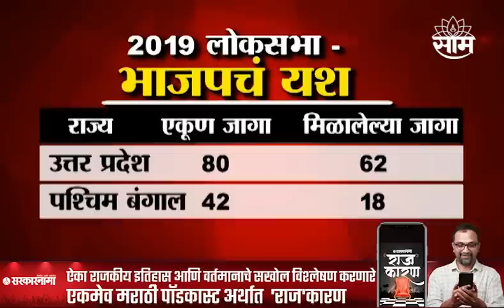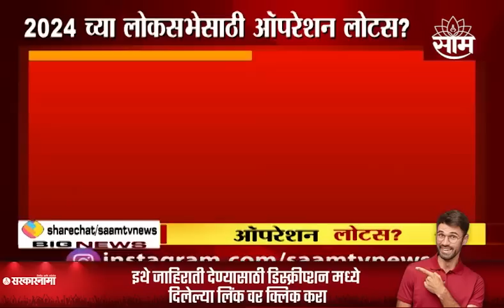Special Report : २०२४च्या लोकसभेसाठी ऑपरेशन लोटस? मविआच्या एकजुटीनं भाजपच्या जागा घटणार?